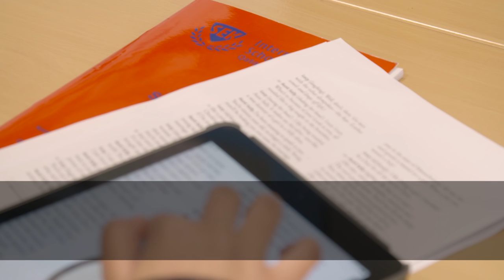SEK International School Qatar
SEK Qatar is part of SEK Educational Group, including 9 schools around the world (Spain, France, Ireland and Qatar) and Camilo José Cela University. SEK International School Qatar is located at the prominent West Bay, Al Farouq Street in Doha, Qatar.

Our aim at SEK International Schools is to provide a high quality international education through the development of our students’ abilities to the highest level of their potential. SEK Qatar has been chosen by the Supreme Education Council to join its prestigious Outstanding Schools Program. Subject to IB authorization, we plan to offer the continuum of International Baccalaureate (IB) programmes starting at age 3, a genuinely international, rigorous education recognised worldwide. Click this link for more information about this

SEK Qatar offers education in English with access to study Spanish and Arabic as additional languages

SEK Qatar is an international, coeducational and multilingual school with international learning community representing over 50 nations. Sporting excellence, innovation through pedagogy, learning environments and technology, enquiry based learn... So is SEK Qatar.

Established in 1892, SEK International Schools are places where innovation and pedagogical leadership are combined with 120 years of tradition and history to offer educational programmes unlike any others.